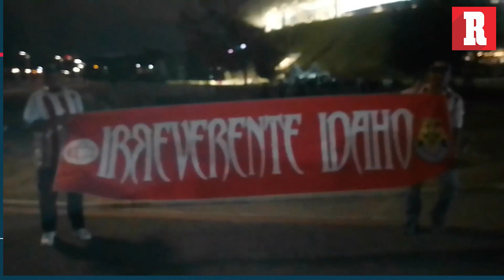COLOR Cruz Azul CAMPEÓN Copa por México 2022 | Chivas vs Cruz Azul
A pesar de que Chivas perdiera en la final de la Copa por México contra Cruz Azul y de que se retiraran antes del silbatazo final, los chivahermanos se mantienen firmes, confiando en que su equipo logrará darles alegrías en el Clausura 2023.